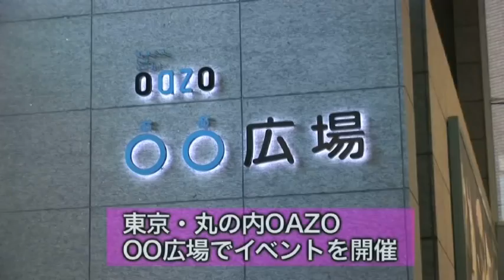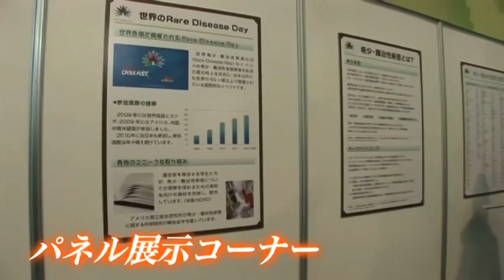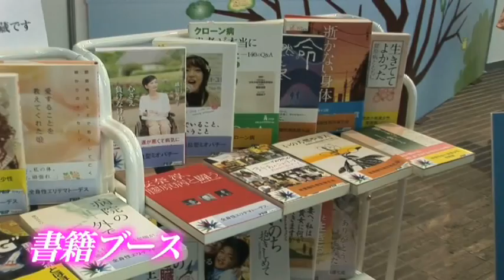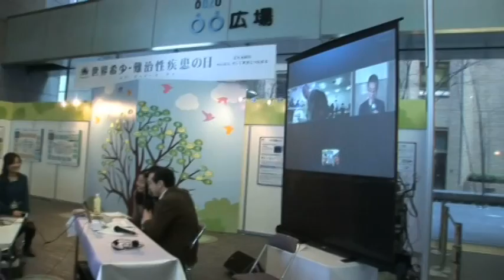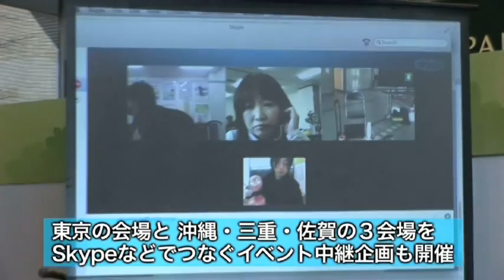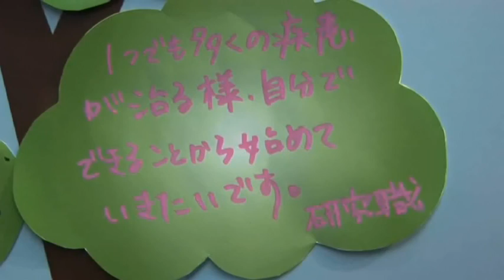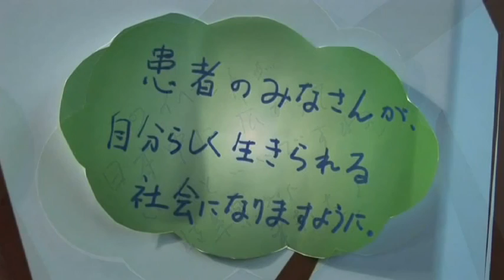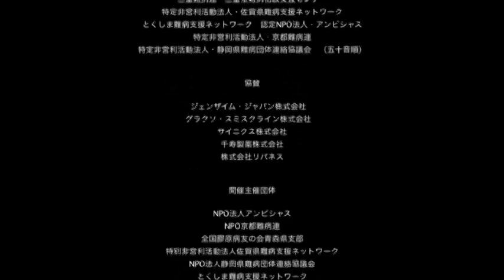Rare Disease Day in Japan 2013 (RDD2013) 公式映像（最終版）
Rare Disease Day in Japan 2013 (RDD2013)　（世界希少・難治性疾患の日）の公式映像（最終版）です。